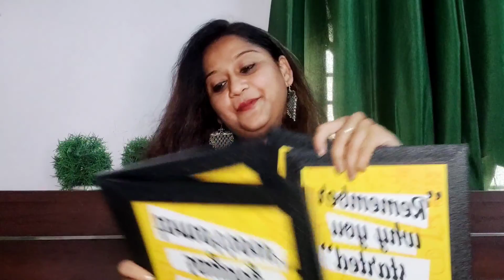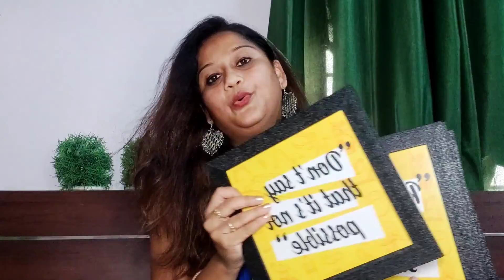Huge kitchen haul vlog from flipkart/super affordable and rental friendly|unboxing and review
Take a look at this Tuelip Set of 10 Wall Hooks Heavy Duty Hooks for Hanging 10KG (Max) Magic Stickers Hooks Seamless Transparent Adhesive Hooks for Hanging Keys Coats Hats Bags Ceiling Hook 10 on Flipkart

Take a look at this SAF SET OF 4 MOTIVATIONAL QUOTES Digital Reprint 19 inch x 19 inch Painting on Flipkart

Take a look at this Manan Decor Tea & Sugar (Red , Yellow, Pack Of 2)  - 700 ml, 700 ml Steel Tea Coffee & Sugar Container on Flipkart

Take a look at this T R Creation 350 ML (3 Pcs.) Pop LINING Design Airtight Lid Glass Pickle Storage HONEY | Herbs Jar | pop Glass | Biscuit Jar | Jam Jar | Cookie | Masala Storage SPACE SAVER HEAVY MATERIAL KITCHEN CONTAINER 3 Piece Spice Set (Glass)  - 350 ml Glass Tea Coffee & Sugar Container on Flipkart

Take a look at this Go Hooked Hanging Storage Basket, Cabinet Door Organiser, Over Door Kitchen Cabinet Storage Basket Rack Holder Hanging Organiser, Pack of 1 Pc Storage Basket on Flipkart